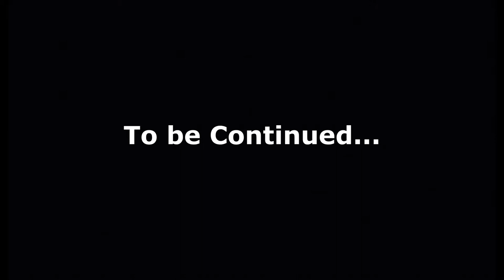Wir erkunden die erste Gruft! | Pine #9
Hey Leute, heute werden wir Pine spielen! Viel Spass!

Mein Stuff :

-Speicher=1TB+512GB+2TB
-Marke=Asus Rog
-Maus=Roccat LUA
-Tastatur=Roccat Suora
-Abostand=55